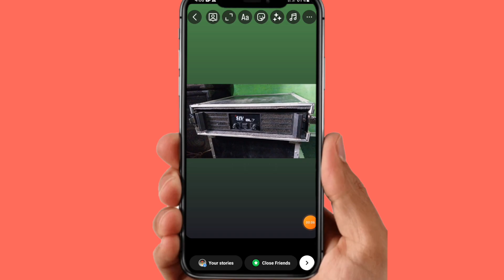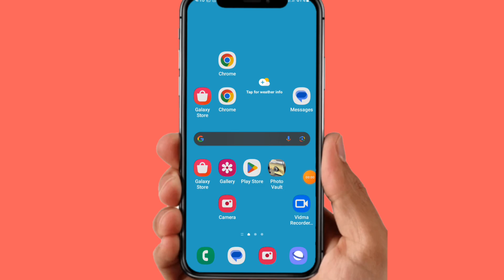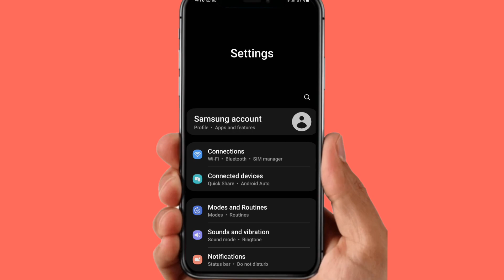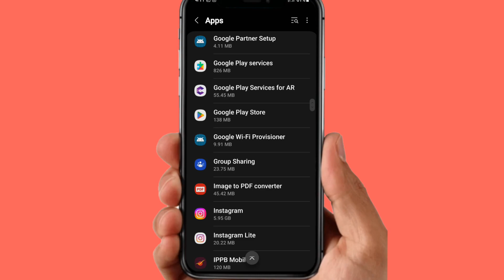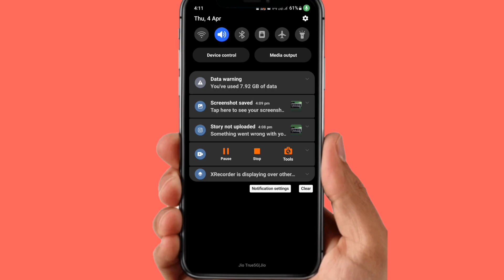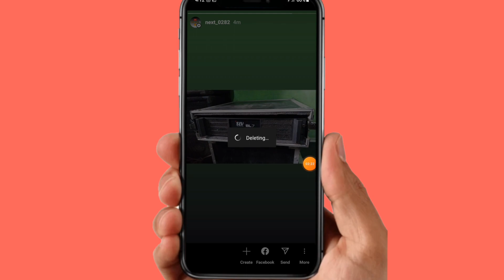Instagram story waiting for connection problem | Instagram story posting problem ho rahi hai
instagram story waiting for connection problem | waiting for connection instagram story
100% fix instagram story posting problem Instagram story Nahi lag rahi hai problem solve
Instagram mein story Nahi lag raha hai  Instagram story posting problem solution